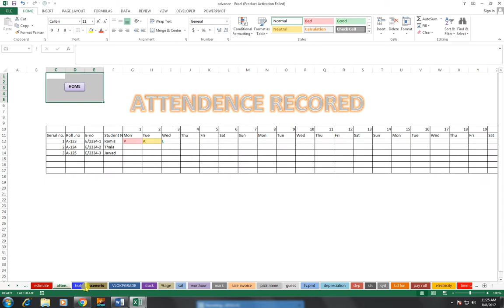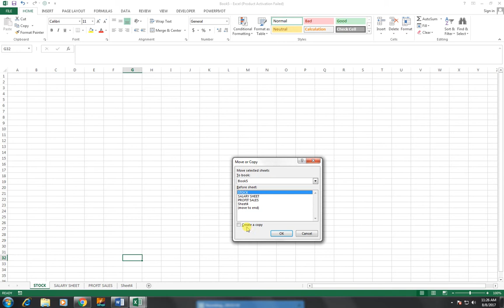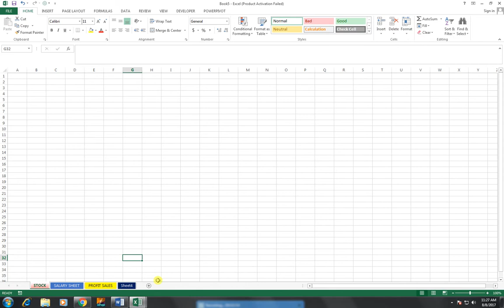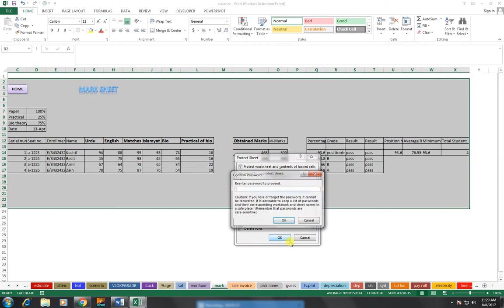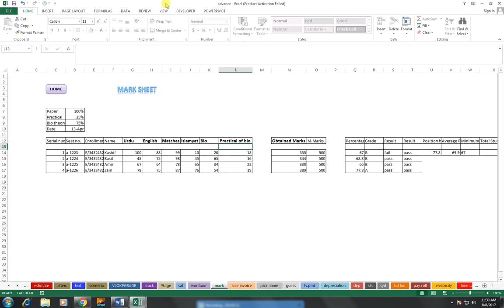#13 How To Rename And Copy Or Move A Worksheet Data In MS Excel 2013 In Hindi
Rename a Worksheet with Shortcut key in Excel. You can do this in three ways including keyboard shortcut.